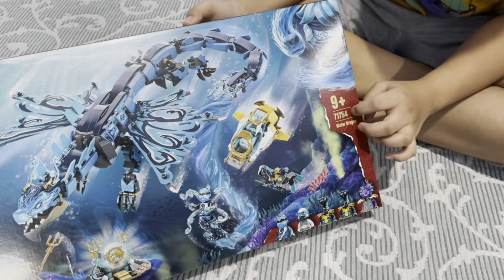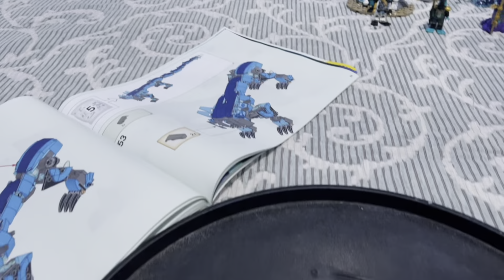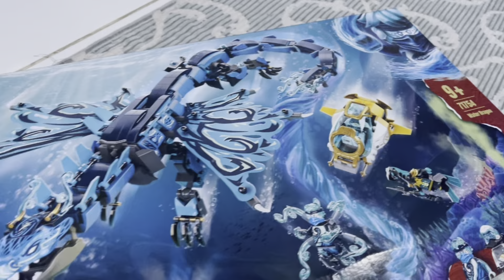Unboxing Lego Ninjago 71754 - Water Dragon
Unboxing Lego Ninjago 71754 - Water Dragon….. The new set of lego from Ninjago season 15 ninjago lego legoninjago waterdragon #71754